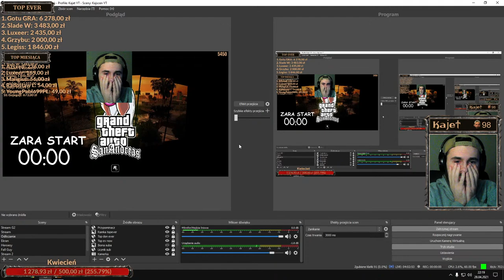GTA: San Andreas - MÓJ PIERWSZY RAZ #10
FANPAGE: nima
GRUPA FB: nima

Program 500+
1. Gotu GRA
2. Slade W
3. Legiss
4. Grzybu

Cholernie odważny (donejt +200zł)
1. 440_Interceptor
2. Slade W
3. szk0dn1k
4. Gotu GRA
5. Luxeer
6. Legiss
7. Grzybu
8. BEKARD

Dzięki za złoto mój ty bohaterze! (donejt +100zł)
1. Lucifer
2. WilqOne
3. Stoku
4. Slade W
5. RaserX
6. Gotu GRA
7. 440_Interceptor
8. Grzybu
9. Eryczke
10. Sebastian Sikora
11. szk0dn1k
12. Takiya
13. Jokey
14. Sprzedawca Marzeń
15. Hardboy
16. Legiss
17. Cirno
18. Amon
19. Majes
20. Siwy
21. Grucha
22. EVO
23. Złoty Lis
24. Velociraptor
25. Overnight
26. Luxeer
27. MocarnyBarabasz
28. jasper
29. YoungPablo99PL
30. Szymon Sarga
31. Lonely
32. Azsxed

Top donejtorzy miesiąca:
Listopad '18 - WilqOne
Grudzień '18 - Slade W
Styczeń '19 - RaserX
Luty '19 - Gotu GRA
Marzec '19 - Gotu GRA
Kwiecień '19 - 440_Interceptor
Maj '19 - 440_Interceptor
Czerwiec '19 - Gotu GRA
Lipiec '19 - Gotu GRA
Sierpień '19 - Slade W
Wrzesień '19 - Slade W
Październik '19 - Legiss
Listopad '19 - Legiss
Grudzień '19 - Legiss
Styczeń '20 - Ramon
Luty '20 - Luxeer
Marzec '20 - Grzybu
Kwiecień '20 - Luxeer
Maj '20 - Gotu GRA
Czerwiec '20 - Gotu GRA
Lipiec '20 - szk0dn1k
Sierpień '20 - Gotu GRA
Wrzesień '20 - Basteksamplastek
Październik '20 - EVO
Listopad '20 - jaro
Grudzień '20 - Siwy
Styczeń '21 - Luxeer
Luty '21 - BEKARD
Marzec '21 - Szymon Sarga
Kwiecień '21 - ???

Sprzęt:
Grafika: RTX 2060 6gb
Procek: Ryzen 5 1600x
Ram: 4x4gb 2400MHz
Mikrofon: 23cm ( ͡° ͜ʖ ͡°)